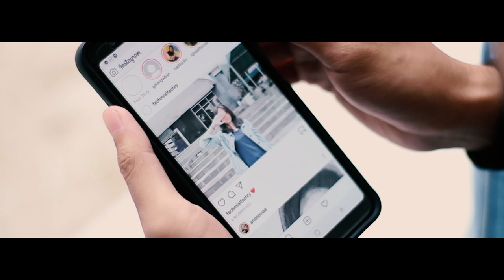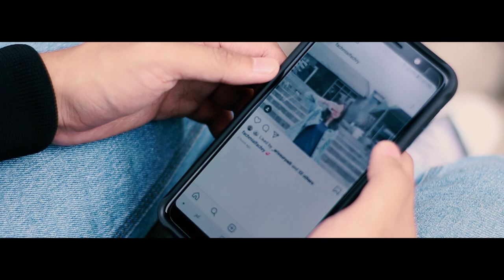Spring on Sunday - Loosing Sometimes (Official Music Video)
Lyric :

My soul ripped away from me

You make this right again
Then you make me torn again

Sometimes I feel enough of this
Lay down letting my mind suffering
All this lies and all this life
Feeling tough just in case we need more time

I remember when you said if its gonna be alright
There will be tomorrow for us and this is our time
Still remember when you said if its running on a line

What I hate about you is not the fact that you broke me
What I hate about you is the fact that you knew Im already broken and you still adding another broke even more

We were two lonely hearts met in a perfect circumstance to starts
fire and sparkling between us untill one day we realized

That we just added more chaos to each other life, even risks our own life
We never really fell in love, do we?

We fell to our own fear of have no companion to keep us feel save at fighting this miserable life until we die of our loneliness itself

Videography    : - Muhammad Riyandi
                            - Ferdika Widarmawan

Visual & Editing : Ferdika Widarmawan

Direct             : - Ferdika Widarmawan
                         - Galang Wibisono
                          - Nadila Dinda Pratiwi : @nadiladin

SPECIAL THANKS

Talent           :  - Fachmi Al Fachry : @fachmialfachry
                         -Indah Puspita Sari : @indahpspts

Poems/speech : Apinja Anastasia : @apinjaanastasia

Record Studio : Middle Records